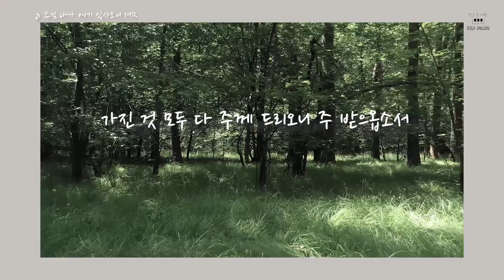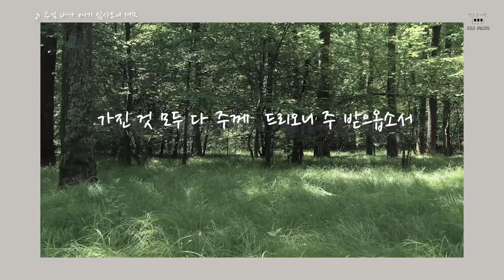주님 내가 여기 있사오니 MRㅣ나를 받으옵소서 I 피아노엠알 by JIN Piano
[piano MR]
주님 내가 여기 있사오니 MR
 ♩=70 / D key
_arr.작은손가락 JIN Piano

☆제가 참 좋아하는 유친 B.H.Hwang님께서
원하셨던 MR을 이제야 업로드 하게되네요.
황쌤의 찬양을 들을 때면 벅찬 감동을 느끼게 된답니다.
황쌤 채널에 방문하시면 찬송 해설을 보실 수 있고
온몸으로 멋지게 불러주신 찬양들을

★★음원 사용시 ★★
1. 커버 영상으로 업로드 하실 때 본 영상의 출처를 (링크) 써주세요.

2. 사용 후 아래 댓글에 영상링크를
    꼭 알려주세요. 고정댓글로 남겨두겠습니다. 🔒